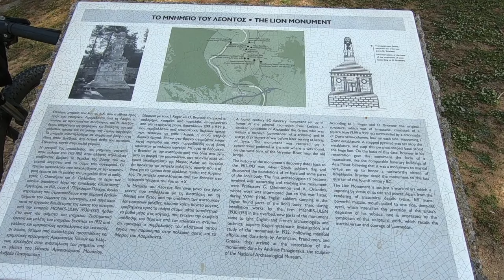Stavros - Görög nyaralás 3. Amphipolisz Oroszlánja - Paralia Ofriniou